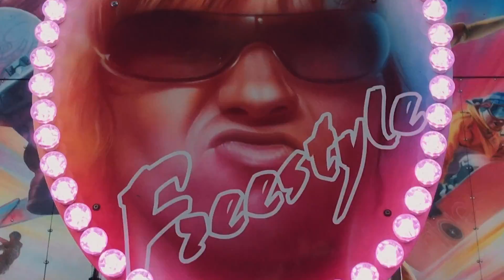Subito Zeitlos – m i a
Andrin Uetz (vocals, guitars, field recordings)
Alisha Ronez (vocals)
Samuel Weniger (bass, drums, vocals, electronics, field recordings)

Recorded  at DIY for Durian Studios
Mastered by Pete Burns
Video by Weniger Video

Follow us for more hauntosonoric Zaubermelodies!